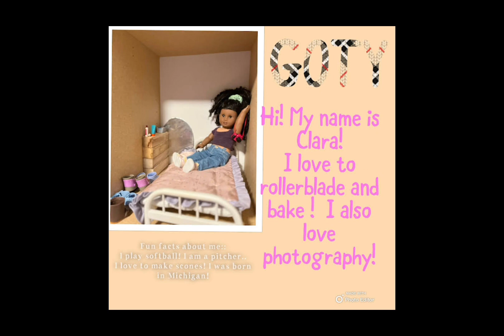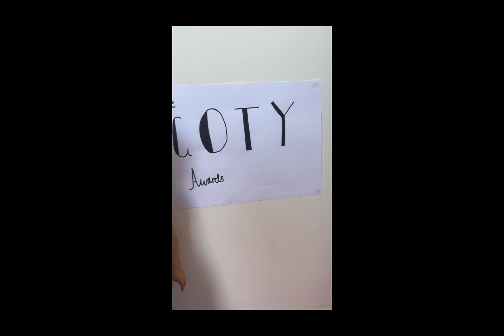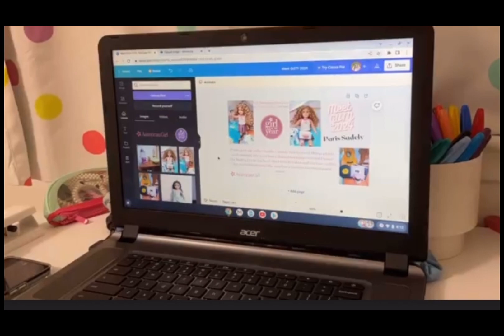JAGPC Cycle 4 Episode 1 GOTY Week ✨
Behind the scenes:

Midnight dolls